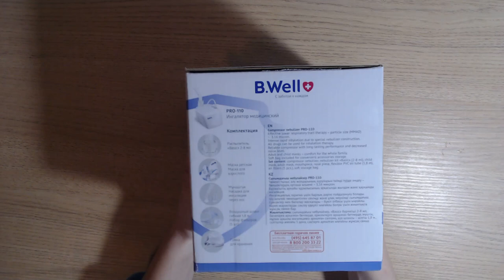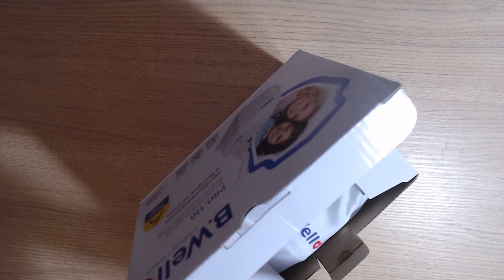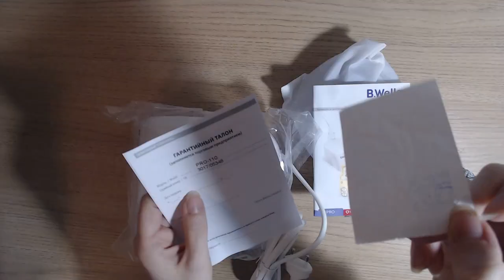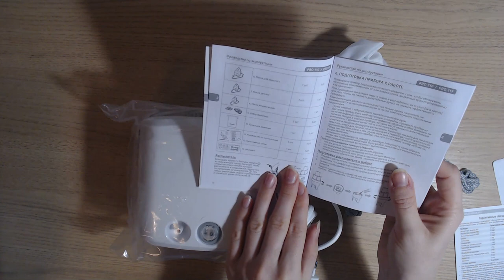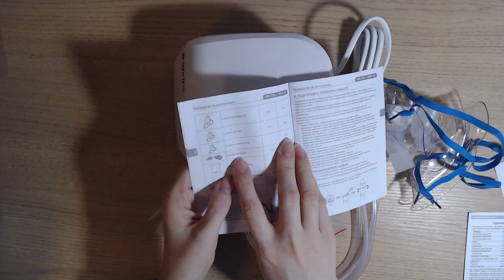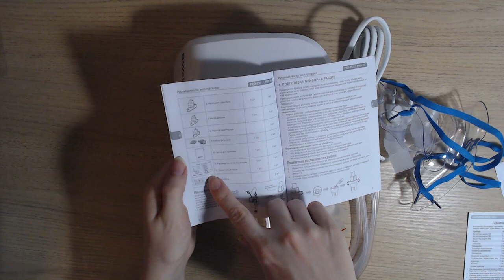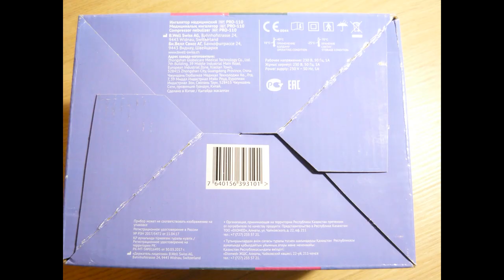ВИДЕО ОБЗОР Ингалятор компрессорный B Well PRO 110 белый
Ингалятор компрессорный B.Well PRO-110 белый, цена: 1850 руб.